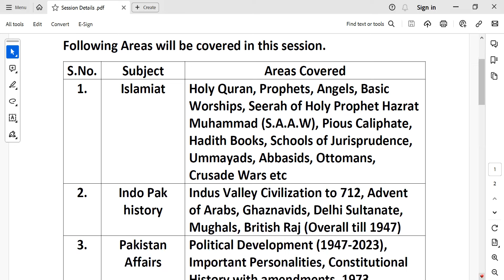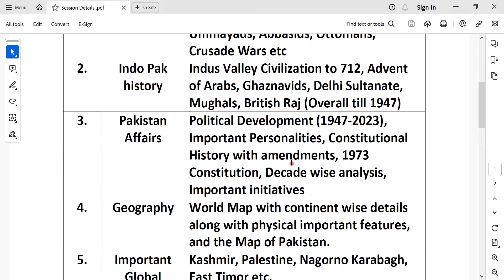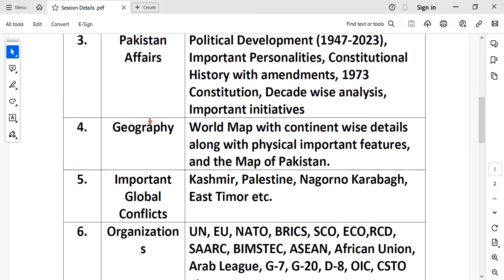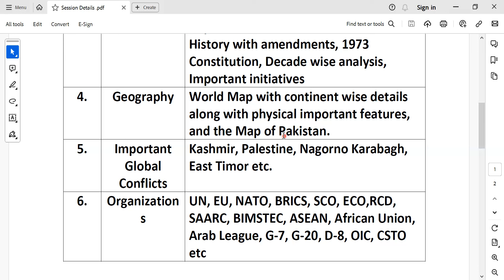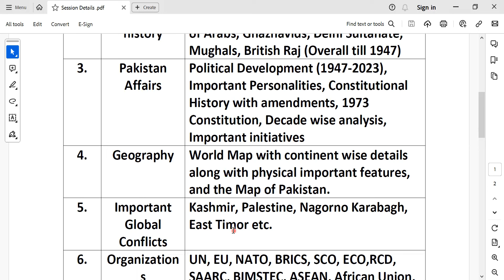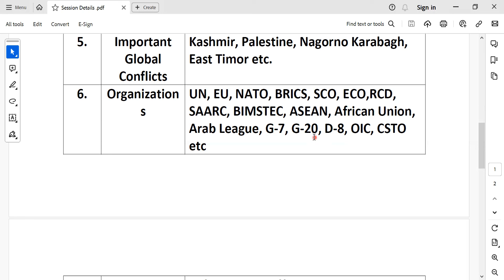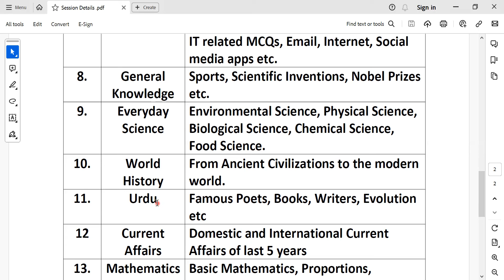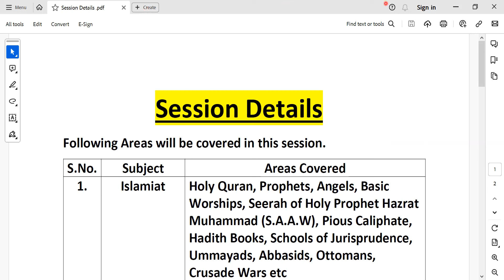Strategy to prepare PMS GK and one paper exams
This video describes the features of the upcoming GK session for the preparation of the PMS GK and all other one paper exams conducted by testing organizations. For more details and registration, kindly contact on 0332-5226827.